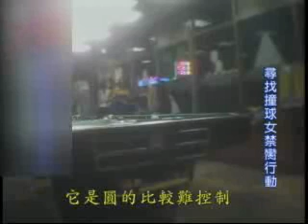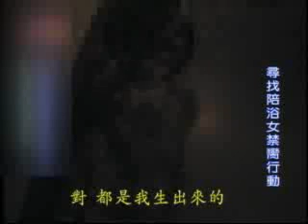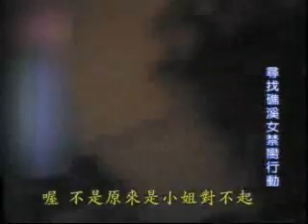搜尋女禁臠2